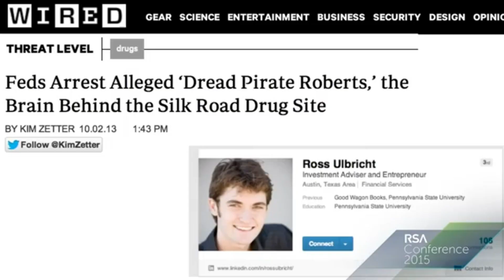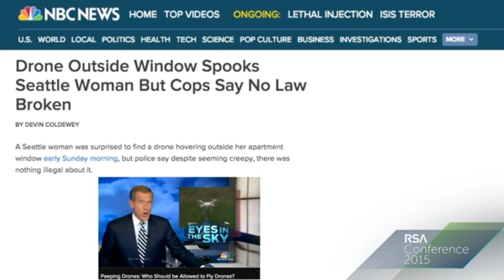Marc Goodman | Great Expectation